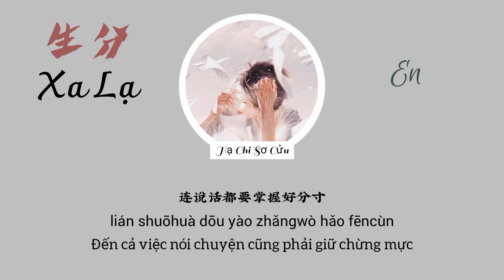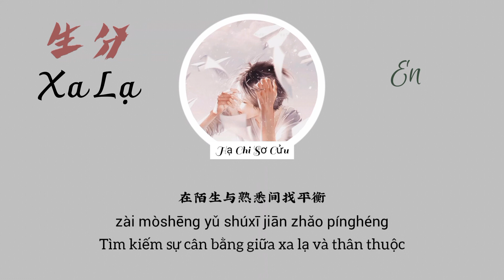[Vietsub] Xa Lạ《En》(男生版)生分-En (Bản Nam)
生分-En: (Xa Lạ-En)
Lyricst: 莎子 (Sa Tử)
Composer: 邵翼天 (Thiệu Dực Thiên)
Follow singer: En

Chân thành cảm ơn tác giả của những hình ảnh mình đã sử dụng❤️

Lyrics:
我们怎么变得那么生分
用了几年也没解开疑问
有些事你不提我也不问
在陌生与熟悉间找平衡
有些话一开口会伤人
所以我选择默不作声
爱一个人
若甘愿陪衬
甘愿牺牲
也许换个名分
也不是没可能
我不怕在爱里做个蠢人
也不怕爱过之后再分
爱一个人
有万种身份
万种可能
只是没想到
我们最后友人相称
连说话都要掌握好分寸
怕不注意流言见缝插针
怕不小心我们成陌生人
爱一个人
若甘愿陪衬
甘愿牺牲
也许换个名分
也不是没可能
爱一个人
有万种身份
万种可能
只是没想到我们最后
友人相称

Pinyin:
wǒmen zěnme biàn dé nàme shēng fēn
yòngle jǐ nián yě méi jiě kāi yíwèn
yǒuxiē shì nǐ bù tí wǒ yě bù wèn
zài mòshēng yǔ shúxī jiān zhǎo pínghéng
yǒuxiē huà yī kāikǒu huì shāng rén
suǒyǐ wǒ xuǎnzé mò bùzuò shēng
ài yīgè rén
ruò gānyuàn péichèn
gānyuàn xīshēng
yěxǔ huàngè míng fèn
yě bùshì méi kěnéng
wǒ bùpà zài ài lǐ zuò gè chǔnrén
yě bùpà àiguò zhīhòu zài fēn
ài yīgè rén
yǒu wàn zhǒng shēnfèn
wàn zhǒng kěnéng
zhǐshì méi xiǎngdào
wǒmen zuìhòu yǒurén xiāngchèn
lián shuōhuà dōu yào zhǎngwò hǎo fēncùn
pà bù zhùyì liúyán jiànfèngchāzhēn
pà bù xiǎoxīn wǒmen chéng mòshēng rén
ài yīgè rén
ruò gānyuàn péichèn
gānyuàn xīshēng
ài yīgè rén
wàn zhǒng kěnéng
zhǐshì méi xiǎngdào wǒmen zuìhòu
yǒurén xiāngchèn